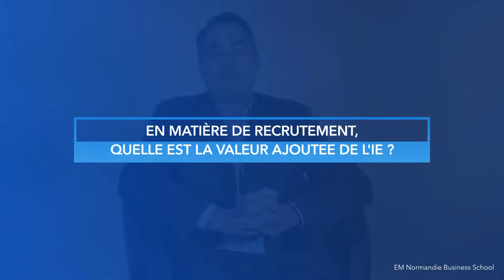Intelligence économique & Ressources Humaines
Interview de Christophe Leparq, réalisée par l'EM Normandie Business School